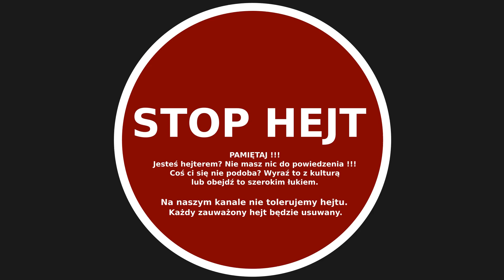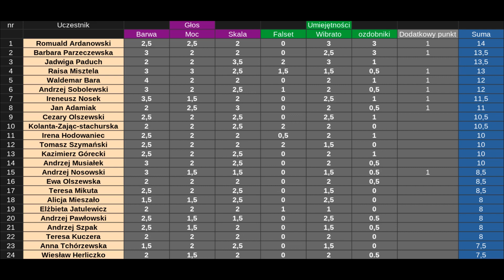The Voice Senior - Odcinek 4 - Przesłuchania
The Voice Senior - Ostatnie przesłuchania w ciemno a w nich kolejne dobre głosy naszych seniorów. Jak nie oglądaliście to nic straconego. Można obejrzeć powtórki na stronie Voica.

Źródła.